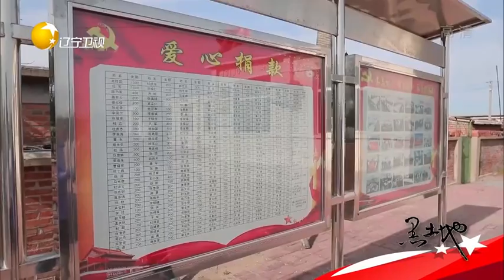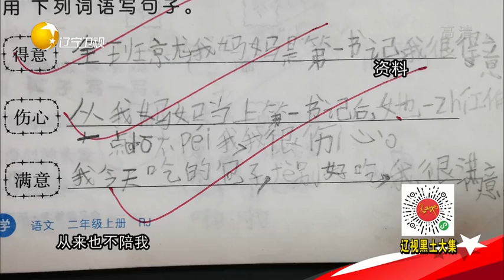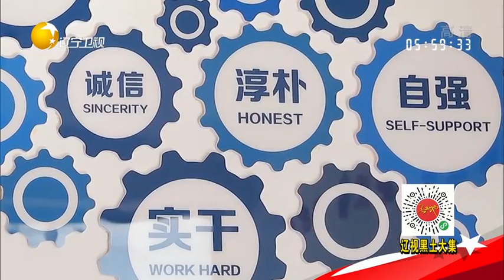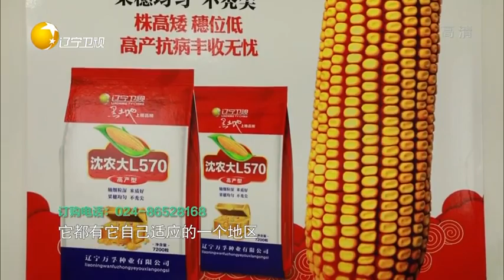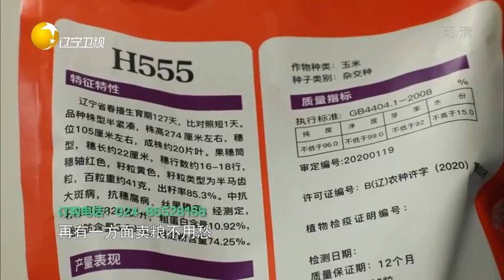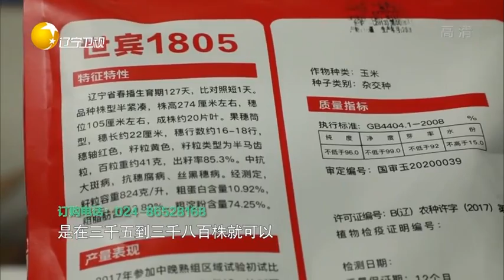黑土地 20201206：王家岗村的拓荒者！从质疑到认可都经历了哪些事